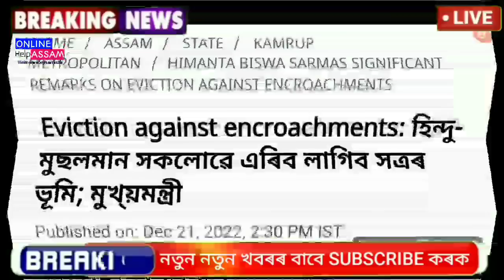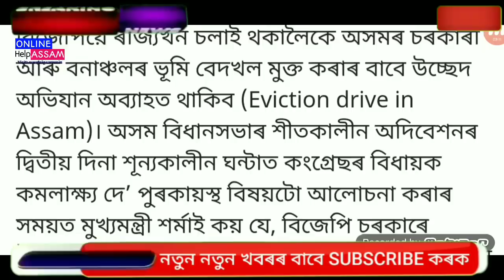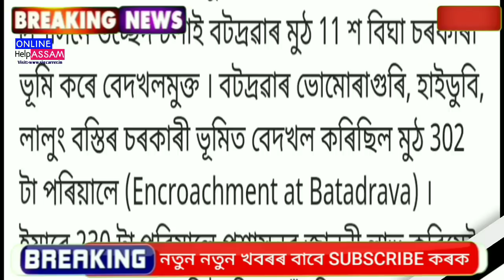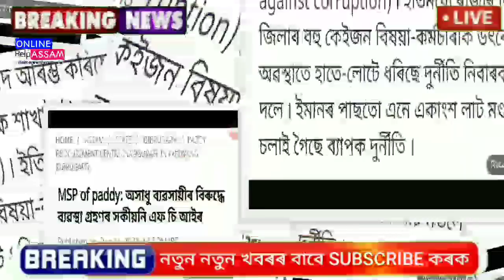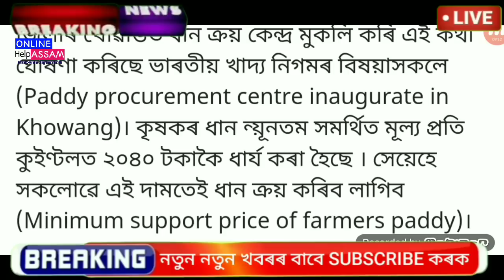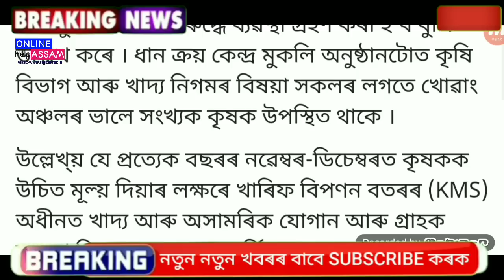Today 22 December Assamese Big News || Farmer Get ₹2040 || 50 হাজাৰ টকা সোমাব || Big Breaking News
Covered Topics:
1.Assamese News Today 22 December 2022
2. 22 December 2022 Assamese News
3.Himanta Biswa Sarma Big Breaking News Today
4.Assamese Latest News Today
5.Assamese News Live Today
6.Assamese Latest Important News Today
7.Assamese Online Help Assamese News
8.Himanta Biswa Sarma Latest News Today 22 December 2022, Assamese Breaking News
9.Assam 24 Hours News Today Assamese Breaking News Today
10.Assamese News Today pratidin
11.Assamese News Today
12.Assamese News Today Live
13.Assamese News Today 22 December
14.Assamese News Today 22 December News
15.Assamese News Today 22 December 2022
16.Assamese News Today 22 December 2022
17.Assamese News Today 22 December
18.Assamese News Today 22 December 2022
19.Assamese News Today 22 December 2022
20.Assamese News Today 22 December 2022
22.Assamese News Today 22 December 2022